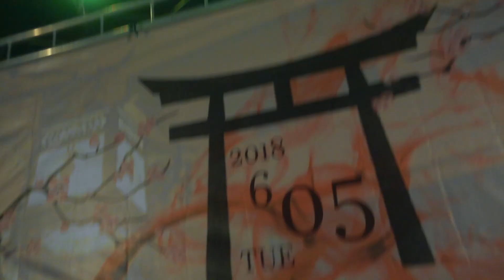20180605逢甲大學熱舞社&嘻哈文化社 第19屆期末舞展《神田祭》HIP HOP自編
平面攝影：Tzungyi Wu 林大強 米奇 小咩

動態錄影：DaMo Hung

highlight：均翰

如需相關合作燈光音響
拍攝活動記錄、婚禮攝錄、宣傳片、微電影
製作團體服裝、棒球帽
歡迎洽詢
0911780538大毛